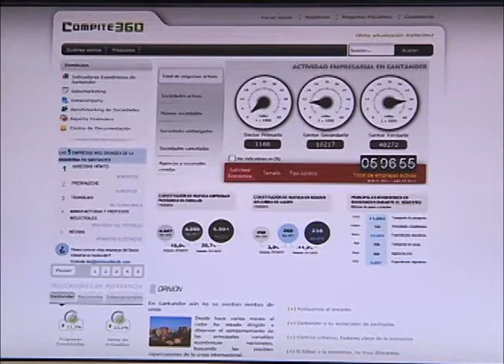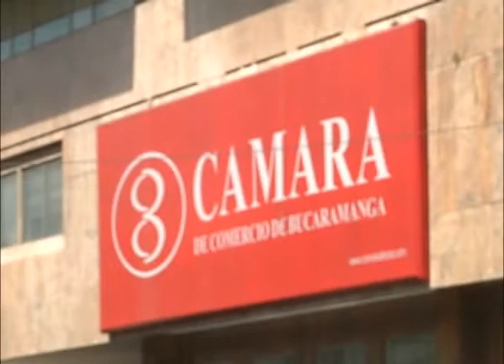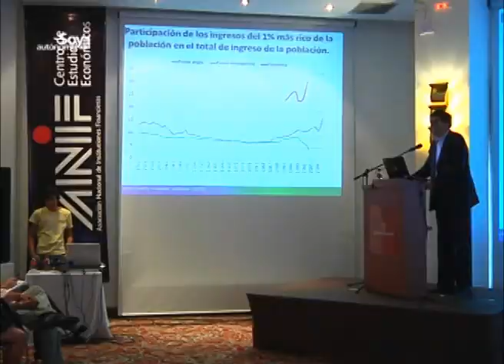¿QUÉ LE ESPERA A LA ECONOMÍA SANTANDEREANA?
En términos generales la economía colombiana no registró un impacto fuerte en contra, luego de la crisis económica mundial que tuvo un efecto dominó en varios países de Europa, un golpe del que aún no se recuperan las naciones del antiguo continente